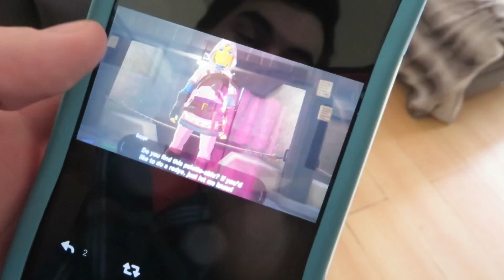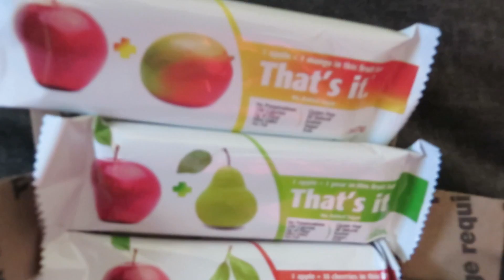BREATH TAKING GAME [4TH MARCH 2017] [DAY 1983]